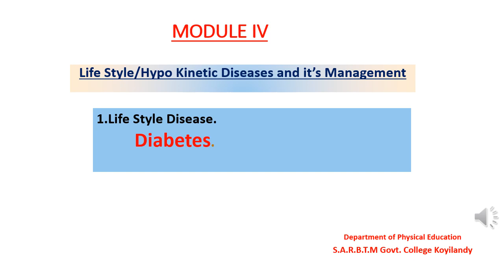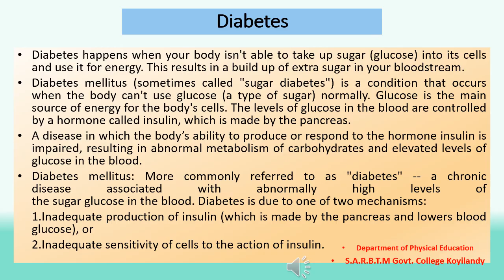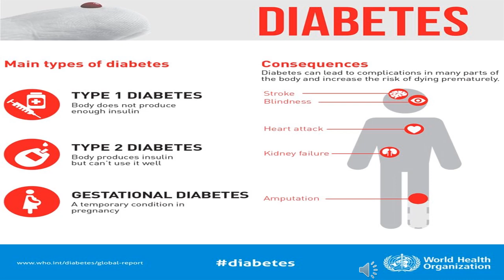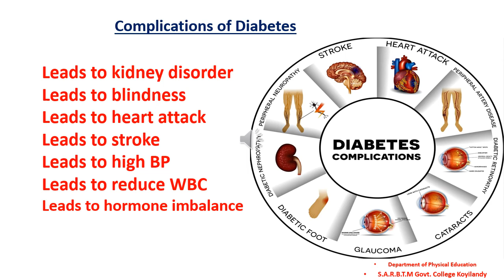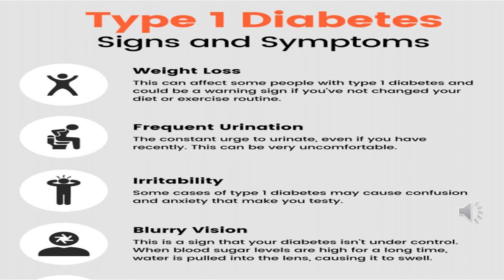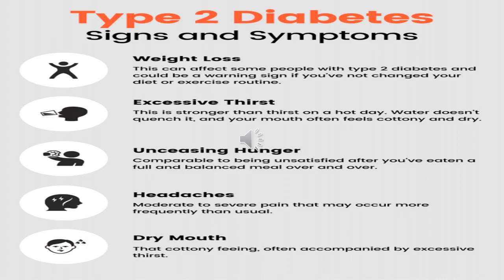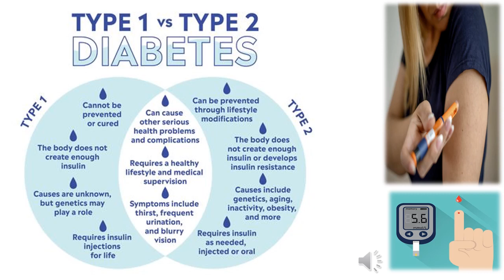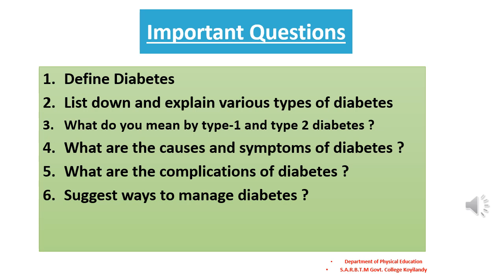Module 4 Diabetes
CU Open Course Diabetes